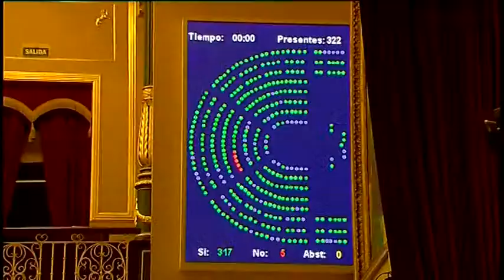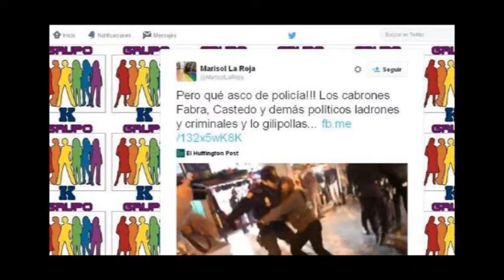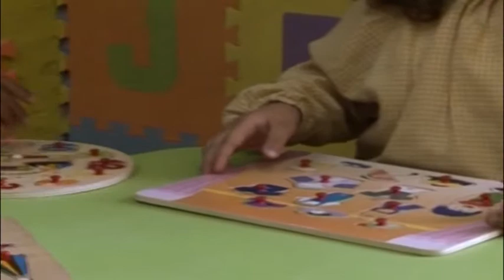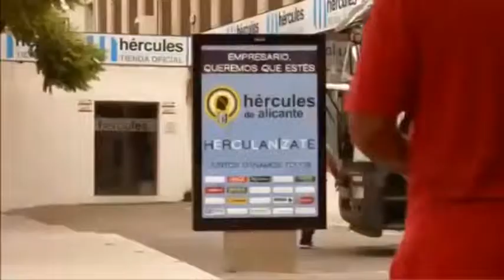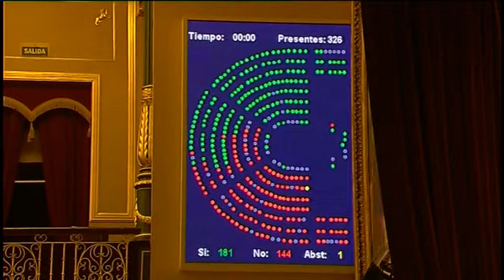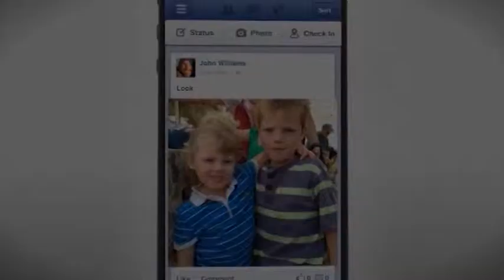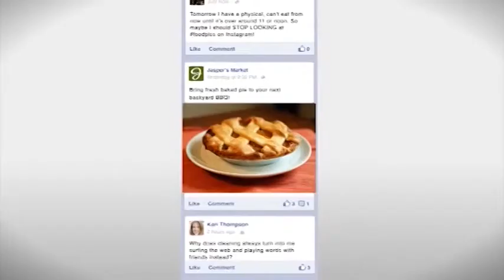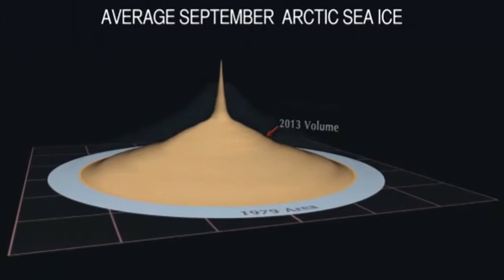Notícies12 - 17 de septiembre de 2015 Noche